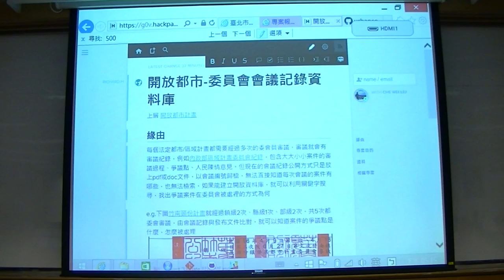g0v tw hackath14n 成果報告 開放都市計畫委員會會議紀錄 野百合黑客松